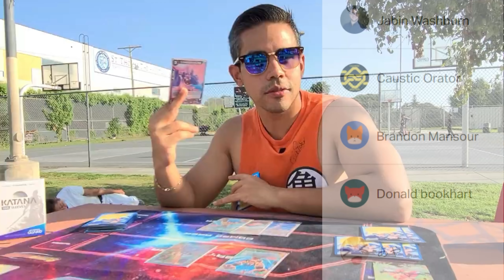DBS SUPER HERO MOVIE & More COLLECTABLES CARDS COMING OUT! (Dragon Ball Super Card Game)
Join Our SUPAH Discord